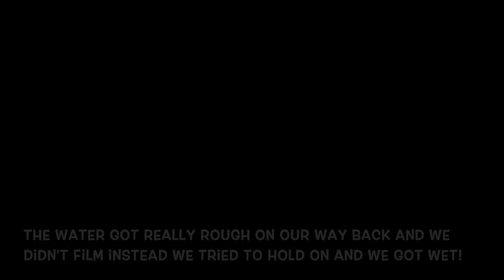EP148 Exploring a Guatemalan River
In this episode; Sailing exploration doesn't get better than this!
We're at anchor in Cayo Quemado up the Rio Dulce of Guatemala and we've made friends with a local Guatemalan family. Off the back of SA3 we bought some of their crafts and they invited us to see their little river home (Casa) up a maze of estuaries connecting to the River. So the following day after a nice breakfast we follow them in our dinghy through gorgeous back waters leading to their home. This is what exploring by Sailboat is all about! It doesn't get better than this!